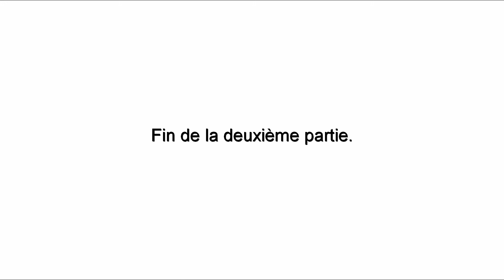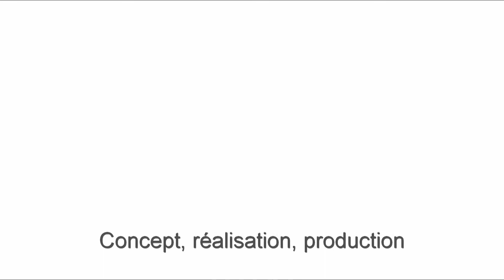The Old King (Histoire du projet - partie 2/2)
Mon court-métrage "The Old King" bénéficie de deux parties qui présentent et expliquent ce projet. Cette partie est le deuxième (et dernier) des deux volets.